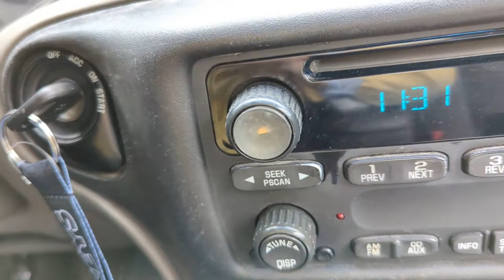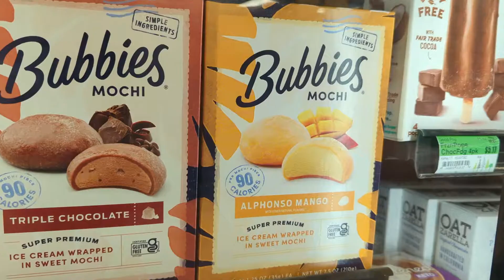Our Wonderful World of Ingenious Inventions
Chucking Lemons presents the most intimidating adventure yet, combining the need for college research and the lack of a recent Adventure into one trip into the unknown!

That "pah-sychology" clip near the beginning is from an early episode of comedy show Studio C, one of the Lobster Bisque ones.  They weren't exactly talking about "a wonderful world of ingenious inventions," but I can't seem to say the word psychology without thinking about that clip!